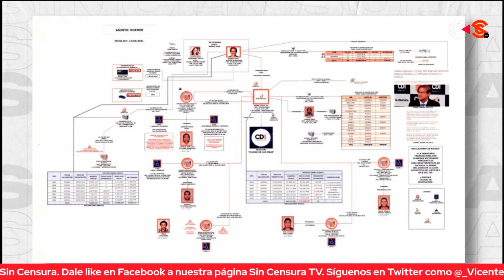¡SE LE ACABÓ EL TIEMPO! LE LLEGÓ EL TIEMPO DE LA EXTRADICIÓN A ANDRÉS ROEMER: MIGUEL BADILLO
El director de Contralínea, Miguel Badillo, habla sobre la extradición del supuesto intelectual y ex diplomático Andrés Roemer, quien es acusado de v¡0l4r y 4bus4r de más de 60 mujeres, además cuenta con investigaciones por lavado de dinero y evasión fiscal; y asegura que el antiguo cónsul ¡tiene todo perdido!, porque sería tremendamente cínico que el Poder Judicial se atreviera a dejarlo en libertad.